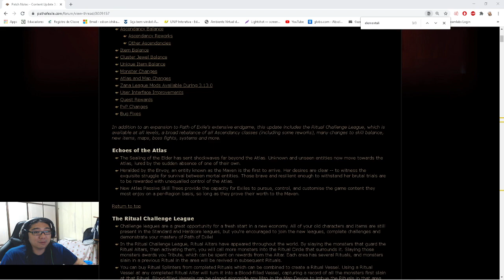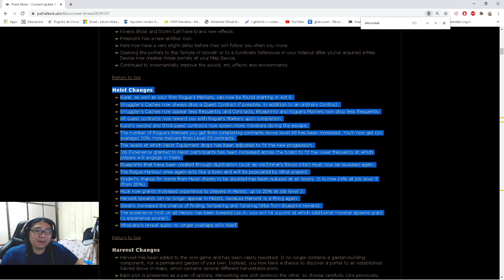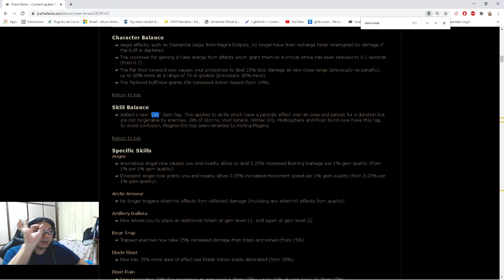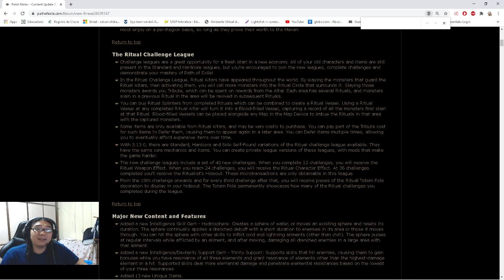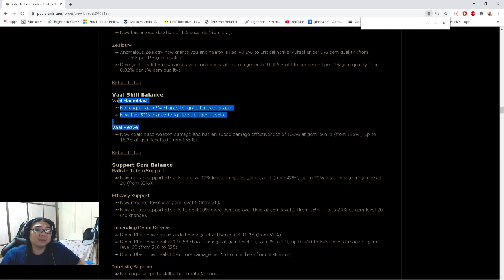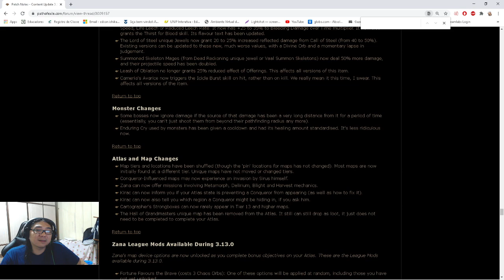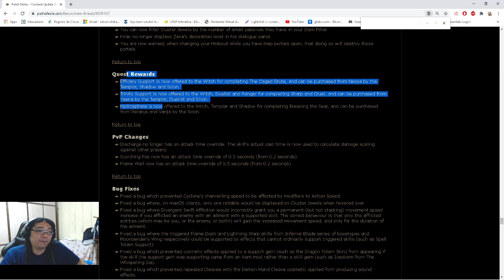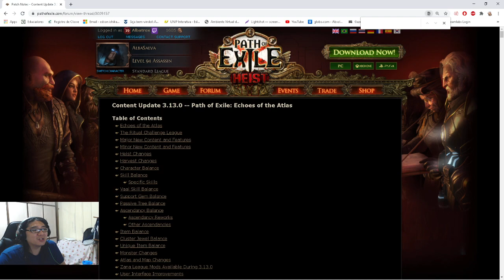Leitura mal e porcamente resumida do Patch Notes